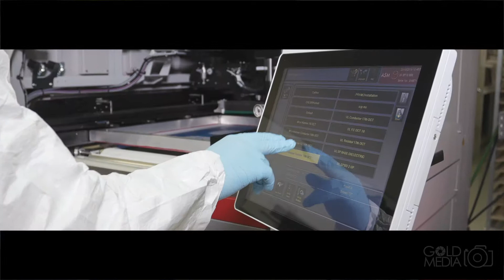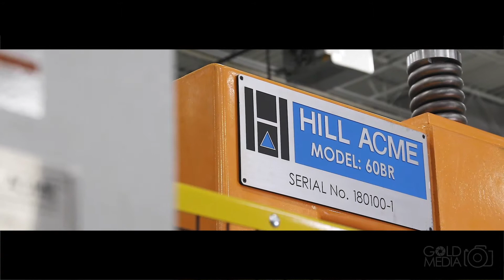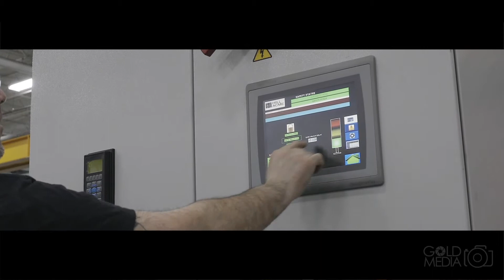More Industrial and Hi-Tech Clips (Gold MEDIA)